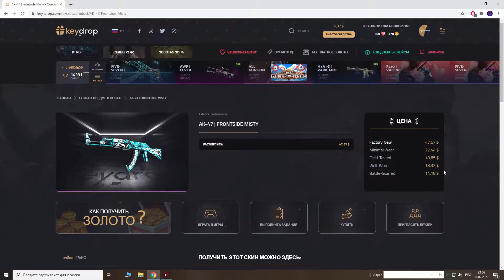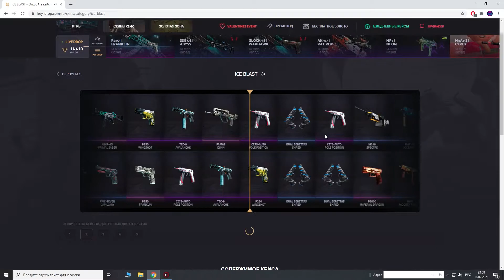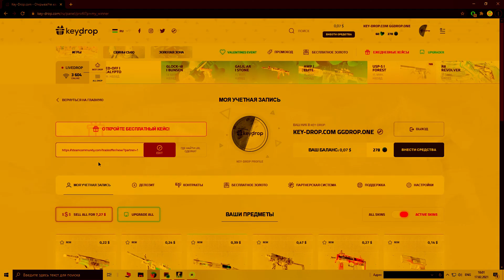Открываем кейсы на Key Drop + Розыгрыш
В этом видео я буду открывать кейсы и попробую выбить калаш снежный вихрь или хотя бы окупиться.
0:00 Вступление
0:16 Открытие кейсов
2:20 Важная информация